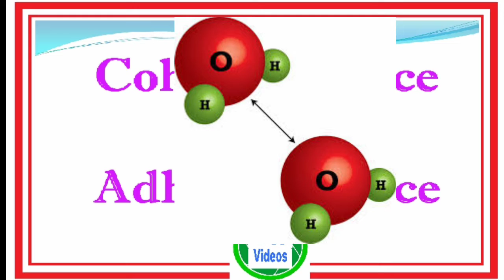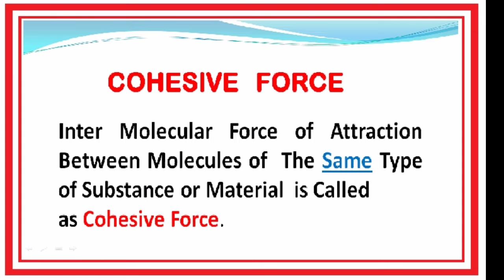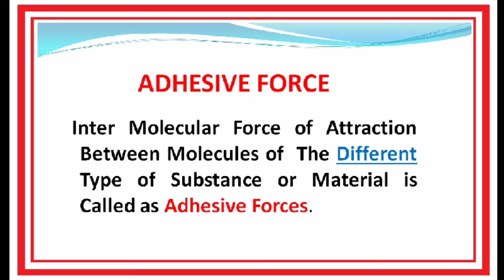Cohesive force and adhesive force in HINDI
Explain cohesive force and adhesive force
Inter-molecular force